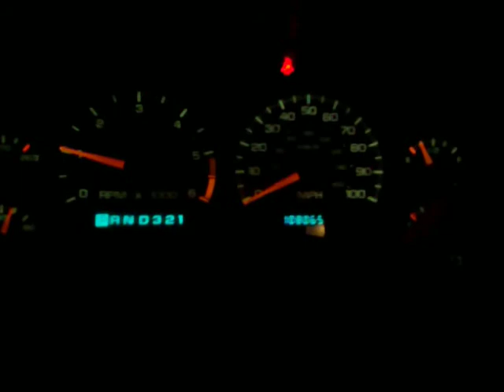FALL COLD START 2012 OF 1999 CHEVROLET S 10 BLAZER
JUST MAKEIN SURE MY MOMS CAR WILL START AFTER SEAT BELT WAS SHUT IN THE DOOR